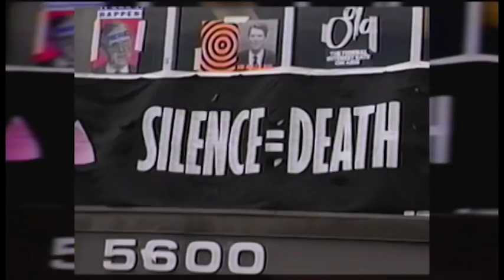Gay USA 1/17/18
∎ Dr. Mathilde Krim, a giant in the fight against AIDS, has died at 91.

∎ Women’s Marches against Trump across the country this weekend.

∎ Big win for transgender student Ash Whitaker in Wisconsin.

∎ In Lake Forest, CA, young gay man viciously murdered by former classmate.

∎ In Brooklyn, a lesbian raped 24 years ago gets some justice.

∎ Review of “Fellow Travelers,” a timely opera about McCarthy Era witch hunts of gay people.